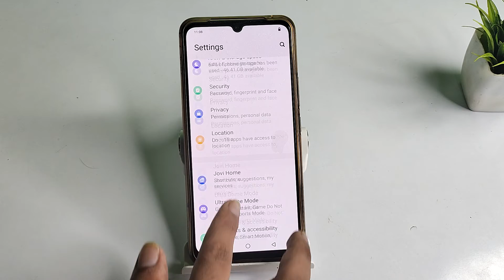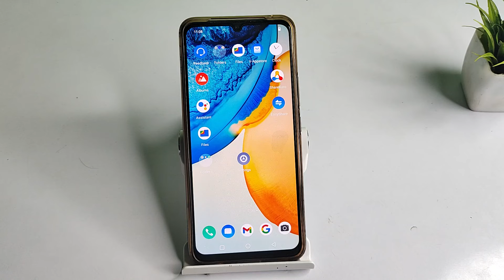How to fix hotspot problem in VIVO Y91 , network mobile setting